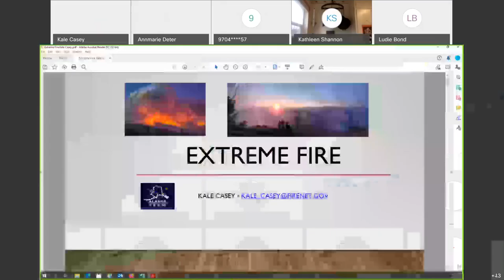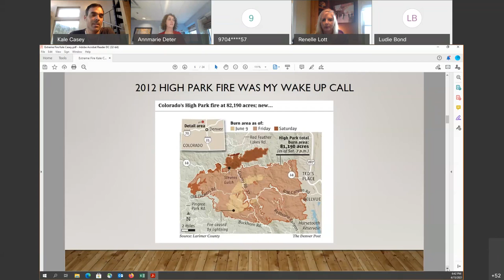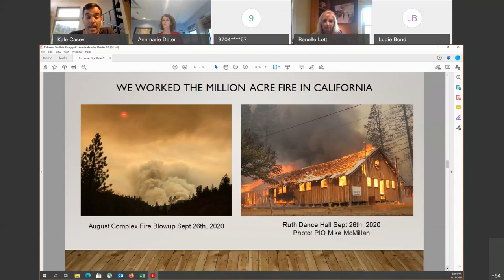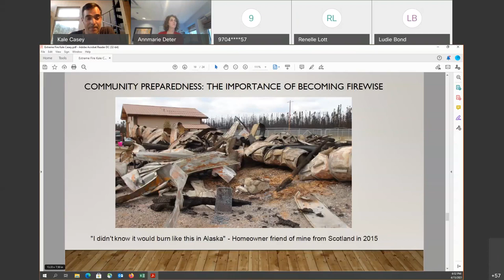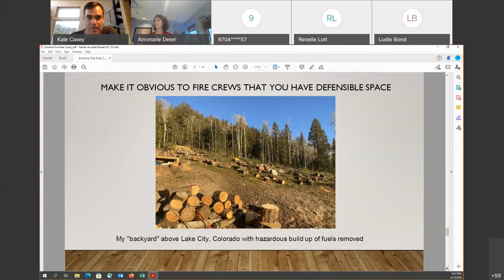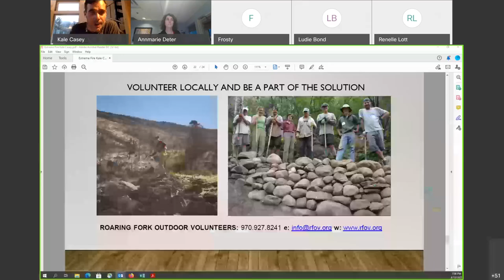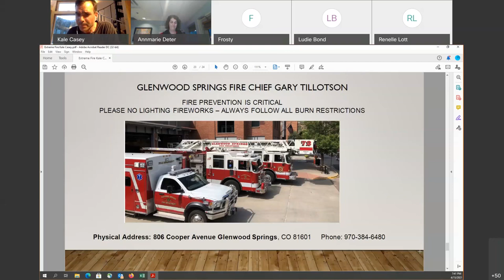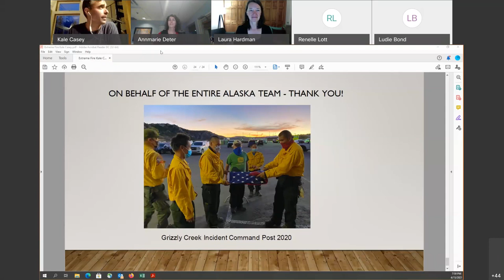Extreme Fire presentation with Kale Casey - Gift of Education speaker series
Colorado Mountain College Glenwood Springs presents “Extreme Fire” as part of its free speaker series, The Gift of Education. The event features a virtual presentation and discussion with Kale Casey, an information officer during the Grizzly Creek Fire.

Now based in Alaska, Casey is a 14-year wildfire veteran who spent over 20 years living on Colorado’s Western Slope. For 50 days last summer, he served as one of the lead information officers on both the Grizzly Creek and Cameron Peak fires in Colorado.

Casey will talk about and share insights regarding the highly unique wildfire behaviors firefighters saw last summer. He’ll also discuss Firewise principles – measures communities and individuals can take – to protect property and businesses.